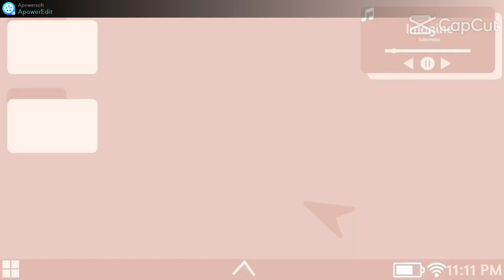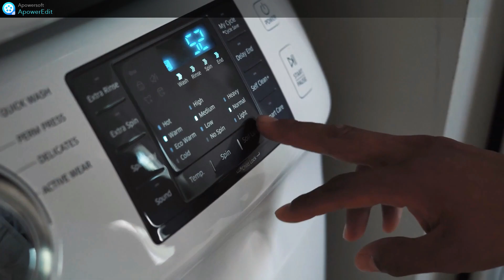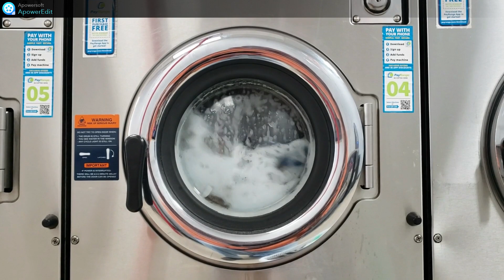Como tirar manchas amarelas e babas no travesseiro sem esforço